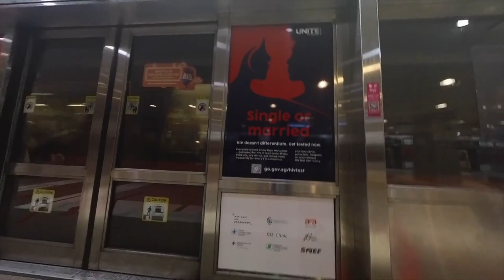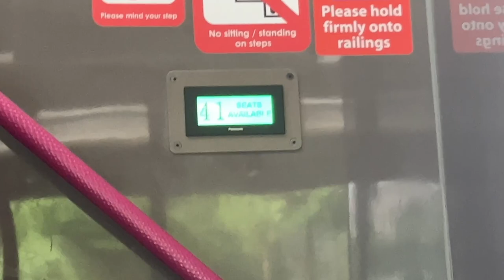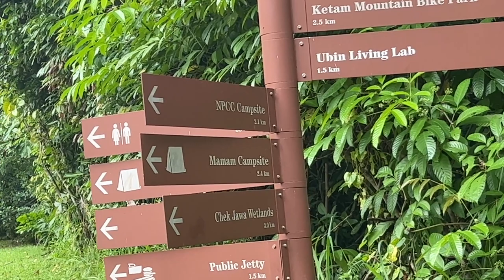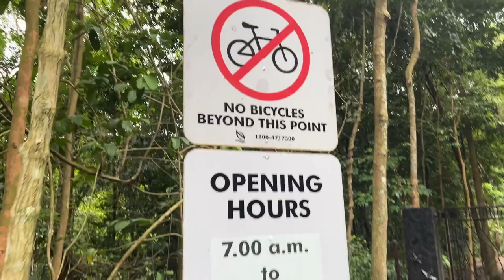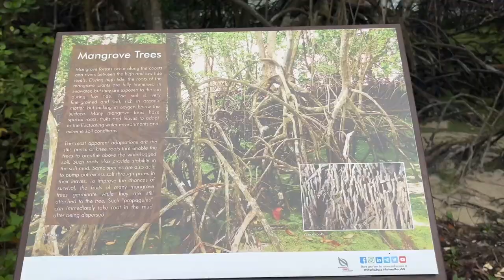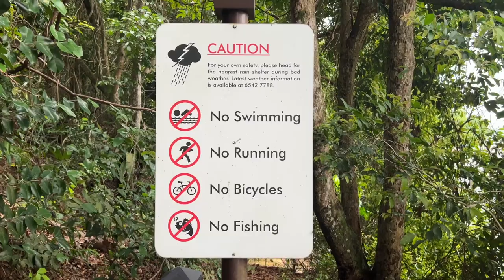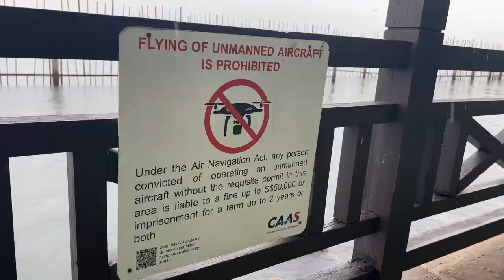Day 7 Cycling in Singapore | Pulao Ubin Island | Brompton Folding Cycle | By Ritesh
Nature and history intertwine on Pulau Ubin, located off Singapore’s north-eastern coast. Just a 15-minute bumboat ride from Changi Point Ferry Terminal, this tranquil island sanctuary is a popular haunt of nature lovers and day trippers unwinding from the bustle of the city.

Originally known as Pulau Batu Jubin (Granite Stone Island in Malay), this 1020-hectare island’s granite quarries once provided the stone used to construct structures like the Istana and the Singapore-Johore Causeway.

Visitors to the island will be able to admire these historical sites, alongside coconut rubber plantations, fish farms and Singapore’s last-remaining kampong (traditional village).

Besides being a window into Singapore’s past, Pulau Ubin is home to diverse habitats and a variety of wildlife. Take a day trip to this beautiful island, and discover all the beauty that it has to offer.

Nature in all its glory

Shot featuring Chek Jawa Wetlands
As you explore this emerald island, you’ll find yourself traversing a multitude of habitats, from seagrass lagoons to mangroves teeming with wildlife.

Seeing all that Pulau Ubin has to offer can be daunting on foot, so be sure to rent a bike from the stores that dot the main jetty.

I would  suggest heading along the eastern trail, towards Chek Jawa Wetlands. This ecosystem is a confluence of six distinct habitats, including coastal forests, rocky beaches and a mangrove swamp. Keep your eyes peeled for fiddler crabs, red junglefowls and mudskippers, among many other wondrous creatures.

On your way to Chek Jawa, be sure to drop by the Ubin Fruit Orchard, which houses over 350 trees heavy with durians, mangroves and breadfruit.

Before you leave, be sure to visit Pekan Quarry for a picture-perfect moment at sunset. Located just a 15-minute walk away from the jetty, this former quarry is now a beautiful lake, surrounded by lush greenery and home to otters, dragonflies and various species of birds.

Exploring the great outdoors

Outdoor activities abound on Pulau Ubin, ranging from camping and hiking to challenging bike trails.

If you’re planning to spend the night on this idyllic island, camping sites can be found all across the island. Jelutong campsite is a short walk 6 minutes west of the jetty, but more adventurous visitors can head northeast to the Maman campsite or west towards Endut Senin beach.

Adventurous bikers and thrill seekers can head further west towards Ketam Mountain Bike Path. This trail snakes across 10 kilometres, with challenging slopes and rock-littered descents that will prove to be a challenge for even the most seasoned sports enthusiast.

Pulau Ubin Day Trip—A packing list

First-time visitors to Pulau Ubin should check out this list of items to bring along for their day trip:

1) Money: The bumboat to Pulau Ubin costs S$6 per person to and from the island, while bicycle rentals (available from stores along the jetty) cost S$6-20. Remember to bring sufficient cash!

2) Insect repellent: To avoid mosquito bites. You may also want to wear shoes instead of sandals or slippers.

3) Water and sunblock: Singapore’s tropical climes make for a great way to get your dose of Vitamin D, but do remember to hydrate and take care of your skin.

4) Camera: Beautiful sights abound on Pulau Ubin, and amateur photographers may want to bring along a camera to capture the moment.